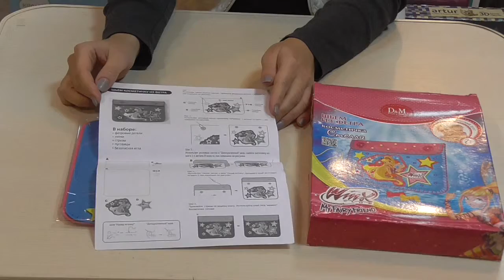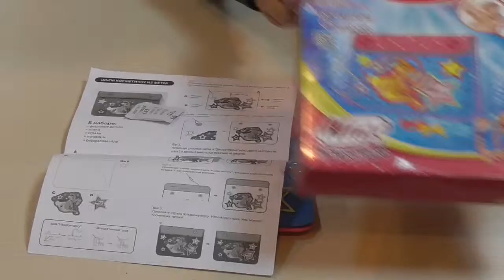Набор для шитья Winx Club Косметичка Стелла 53907 Делай с мамой